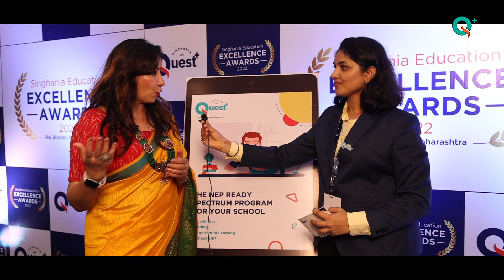Singhania Education Excellence Awards 2022 | Official Aftermovie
Singhania Education Excellence Awards 2022 are our humble homage to the true spirit of education across India. We have attempted to recognize the most excellent educators active today, who have contributed significantly to developing future generations.
This event was held at the Raj Bhavan Maharashtra on 3rd September and was graced by the Hon'ble Governor of Maharashtra, Shri Bhagat Singh Koshyari, and we would also like to show our sincerest gratitude to him for making this event a huge success.
Our heartiest congratulations to all the winners of the Singhania Education Excellence Awards, 2022.